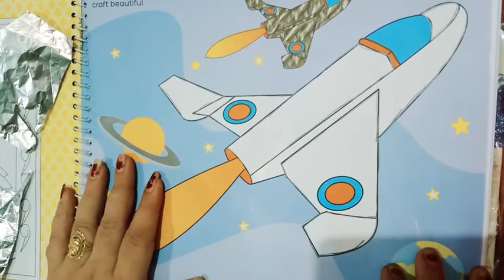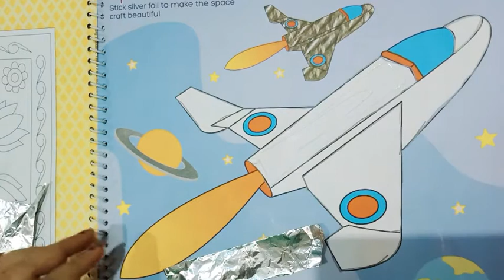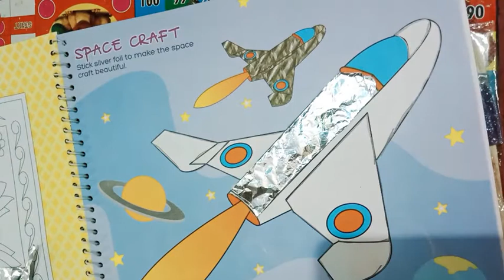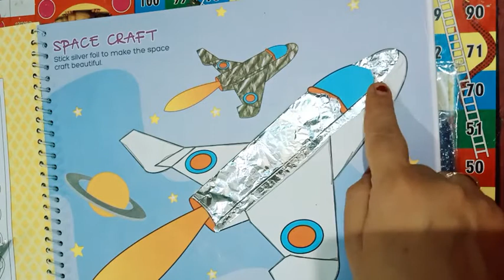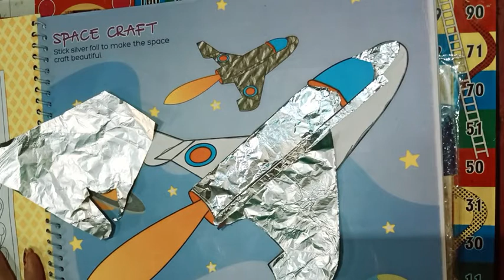Craft, Class-5, Space craft 30-10-20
Stick silver foil to make the space craft beautiful.